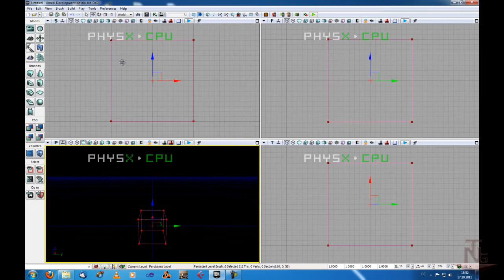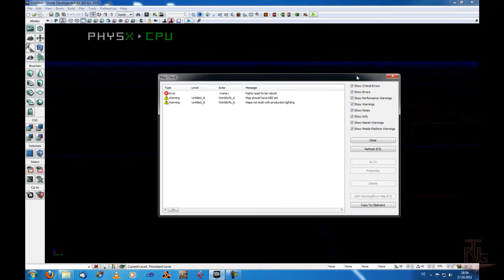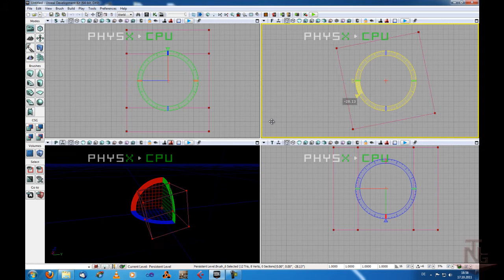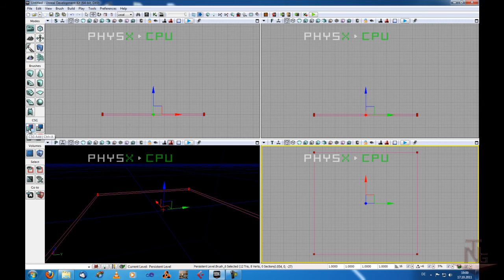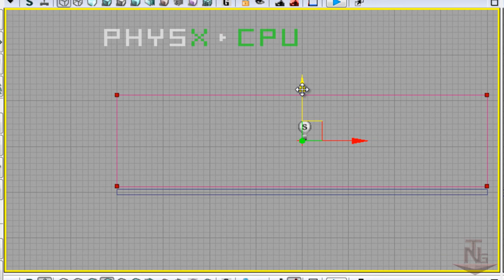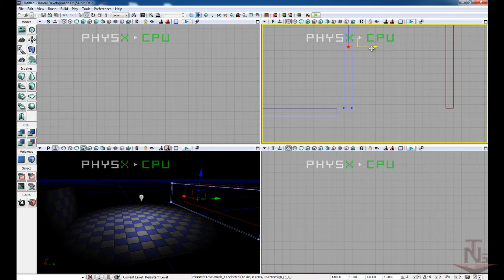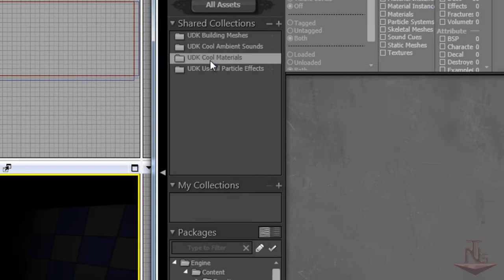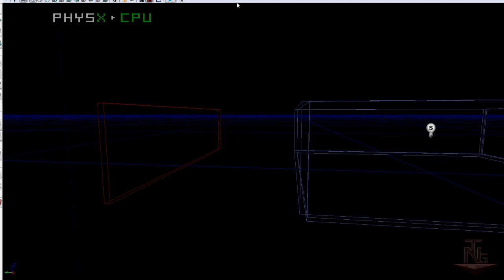[Tutorial] UDK - Erstellung eines Raumes mit Licht und Textur / deutsch - The Neo Gamefactory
In diesem Tutorial erkläre ich Euch noch einmal den Builder Brush und zeige Euch
was es mit dem CSG Add und CSG Subtract auf sich hat.

Wofür wir den Geometry und den Light Rebuild benötigen.
Ausserdem noch wie man Texturen zuweist und Licht richtig in Szene setzt.

Als erstes erkläre ich Euch die CSG Add sowie Subtract Brush's. Wie Ihr diese ausfindig macht und wie Ihr mit diesen am besten arbeiten könnt.

Danach wird die Steuerung von den Brush im 3Dimensionalem Raum erklärt.
Nachdem wir dies geklärt haben, widmen wir uns unseren ersten Raum zu.
Dieser besteht ganz einfach aus einem Boden und vier Wänden. Diese werden noch texturiert.
Zum Schluss testen wir alles und warten auf das nächste Tutorial :)